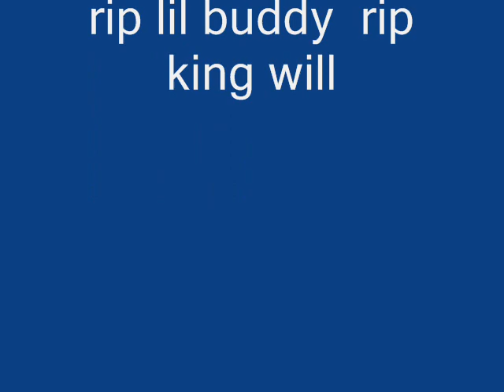jaymullah i was posted an the trap